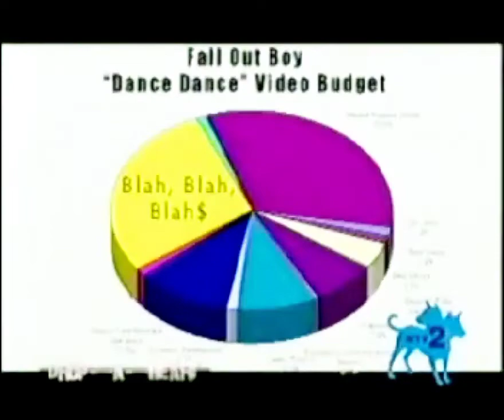Fall Out Boy - Making The Video "Dance, Dance" (Part1&2) HD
fabdotz91